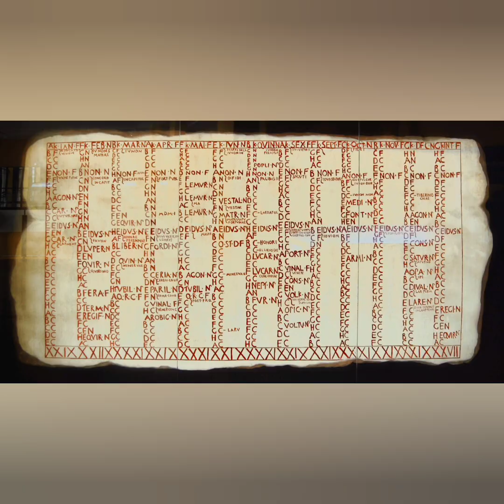Julius Caesar: The Man who founded an Empire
Julius Caesar was one of the greatest men in history. It's worth learning his story. His assassination was a built up of events that happened earlier in his life...

Peter Jackson
Julius Caesar (2002) - Backstage Eng Subs Ita by Film&Clips, full movie coming soon , Director: Uli Edel, Writers: Peter Pruce, Craig Warner
Alex Aja from Pinterest
Roman Empire (2016) Netflix Series
Couleur from Pixabay